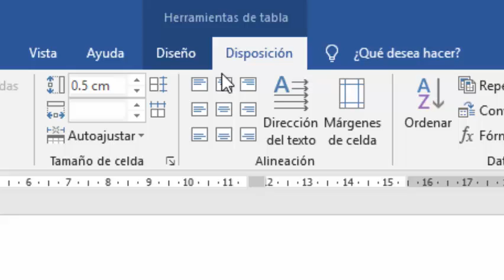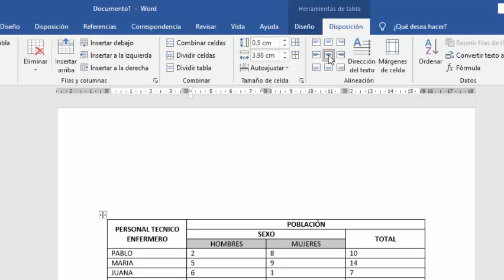12 ALINEAR TEXTO TABLA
CURSOS OFIMATICA
PROFESOR JOSE LUIS LULIQUIS HUAMAN